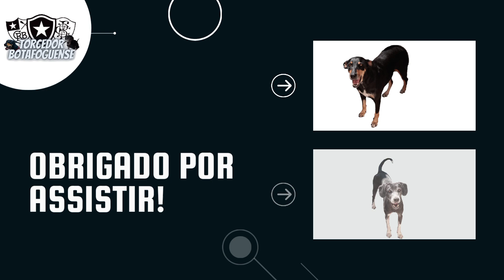MelhOres m0mentos de Crystal palace x Botafogo